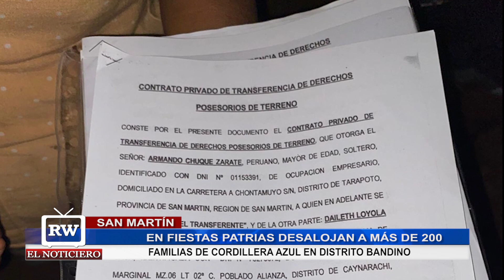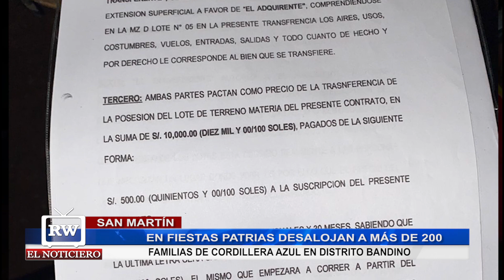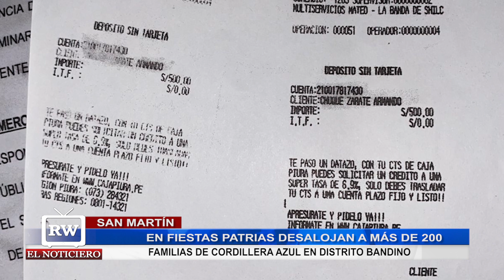EN FIESTAS PATRIAS DESALOJAN A MÁS DE 200 FAMILIAS DE CORDILLERA AZUL EN DISTRITO BANDINO